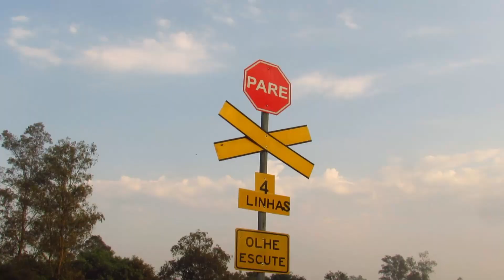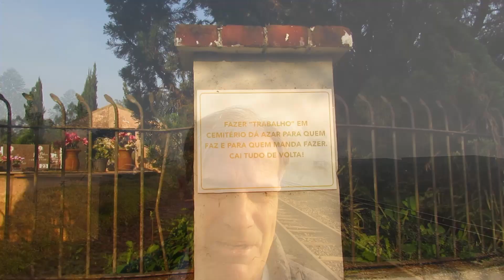Surpresas na Ferrovia e uma Estação em Ruínas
Os trens e suas linhas fizeram e ainda fazem parte da história do Vale do Caí. A “moderna” estação de Montenegro erguida nos anos 1960, ainda é usada por esporádicos trens de carga. Apesar de bem perto dela, repousarem antigos vagões já sem uso...
Percorremos um trecho (por estradas asfaltadas e de chão), em paralelo com a antiga ferrovia, desvendando belezas naturais, e um rico patrimônio histórico. É claro que belas igrejinhas, estavam pelo caminho na comunidade de Costa da Serra, onde católicos e protestantes tem seus templos separados por alguns metros apenas.
No cemitério que veio antes um mausoléu nos chamou a atenção, assim como uma placa dizia que fazer “trabalhos” acabava por prejudicar quem fazia ou mandava fazê-los...
É preciso, no entanto pegar um trecho de estrada de chão, muito arborizada, para chegar a um marcante ponto da ferrovia, a Estação Bom Jardim. No mesmo estilo da de Montenegro, ela não é mais usada e hoje está em ruínas... E pelo que soubemos, há poucos anos...
Mas quem não está em estado terminal é um conjunto de dez interessantes casas no mesmo estilo da estação, localizadas poucos metros dela. Não sabemos qual sua origem, mas provavelmente há uma ligação com os trens, pois elas são vizinhas dos trilhos...
O ambiente de saudade, somado ao fascínio das antigas estradas de ferro e suas estruturas, nos levam a um interessante estado de espírito. Que nos convida a querer descobrir as histórias e os segredos deste incrível patrimônio...

Tu podes COMPRAR VIAGENS E PASSEIOS para alguns lugares que te mostramos e muitos outros

Tu também podes entrar em CONTATO CONOSCO pra montarmos

Tu podes COMPRAR INGRESSOS para a MAIOR TIROLESA URBANA do mundo na Feliz e outros atrativos do parque em: